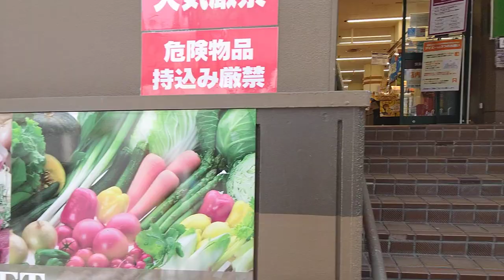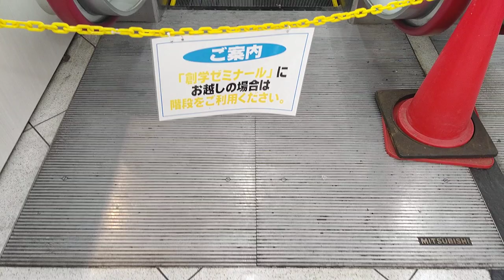[ダイエー鈴蘭台店]三菱製エスカレーター 1F→4F→暗黒5F観察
ダイエーはイオンの子会社になったが、ここのダイエーはまだ昔の看板を掲げて営業している。素晴らしい。

だが、5Fは今にも5面ボスが出てきそうな雰囲気…ヤバすぎるので速やかに退却した。